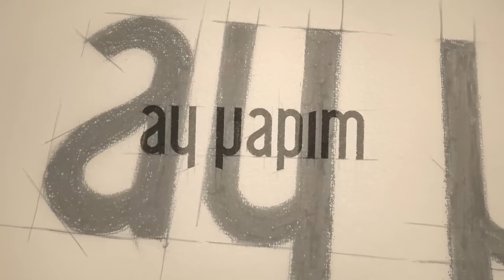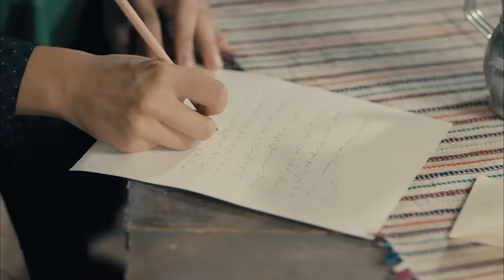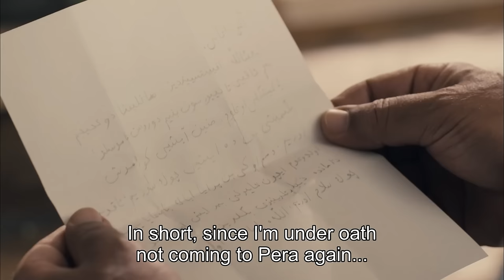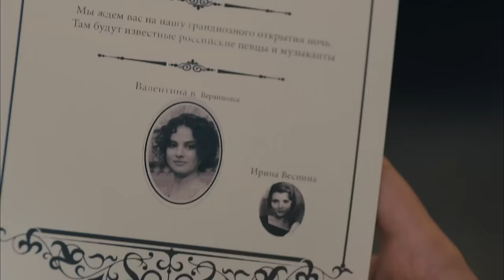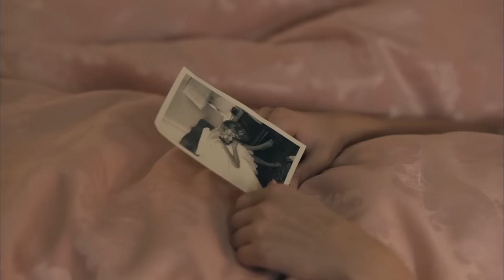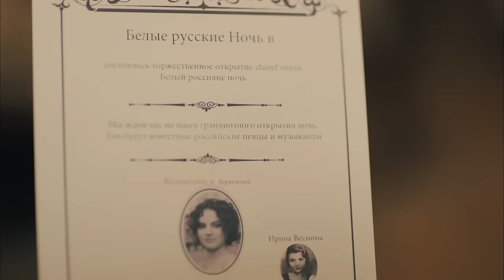Kurt Seyit and Shura Episode 36 (FULL HD)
Kurt Seyit and Shura Episode 36 - Kurt Seyit ve Şura
(English Subtitles)

Cast
Kurt Seyit Eminof: Kıvanç Tatlıtuğ
Şura - Alexandra Verjenskaya: Farah Zeynep Abdullah
Murka/Mürvet: Fahriye Evcen
Petro Borinsky: Birkan Sokullu
Celil Kamilof: Ushan Çakır
Mişa Sorokin: Berk Erçer
Valentina Verjenskaya: Seda Güven
Barones Lola: Aslı Orcan
Güzide: Elçin Sangu
Alya: Demet Özdemir